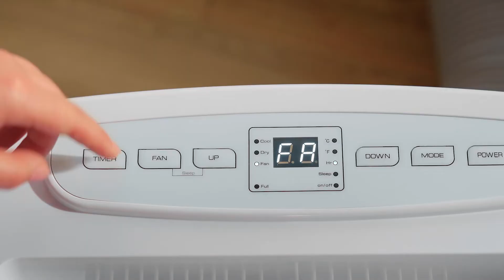ES10115CA WH 移动空调 costway